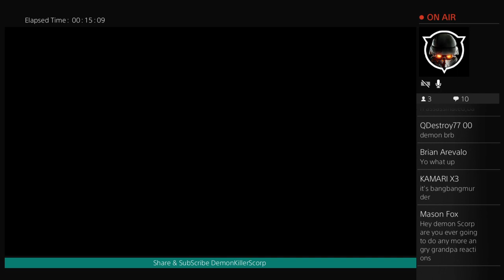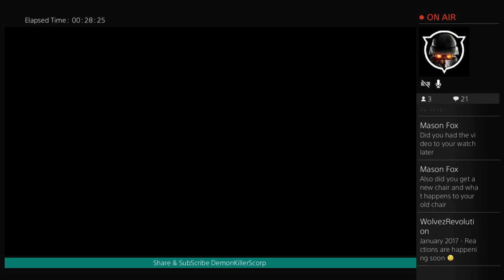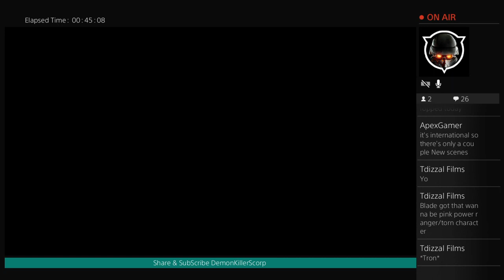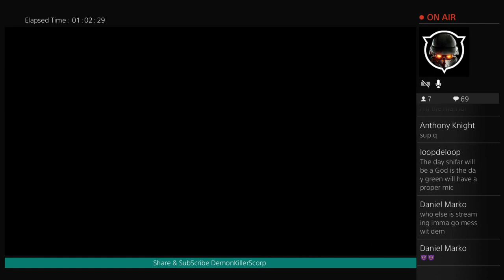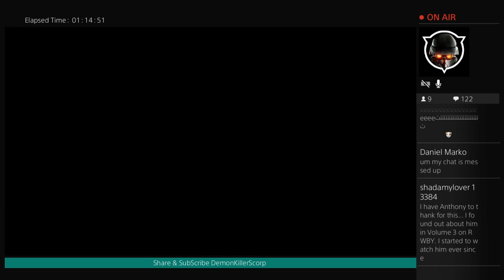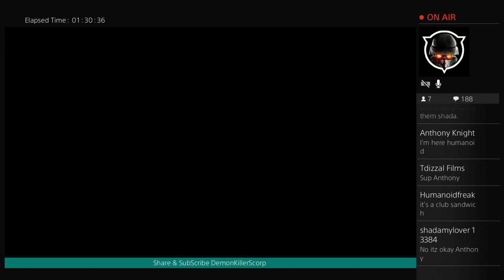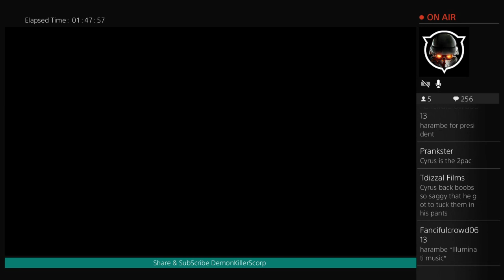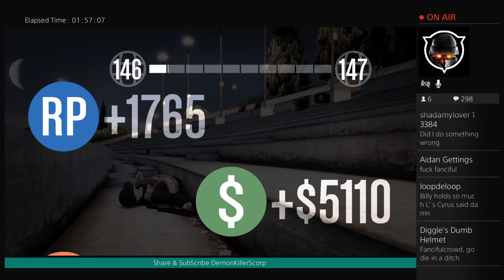GTA Savages w/Anthony Knight,Billy Lawrence,and GreenGhost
hey there guys im DemonkillerScorp a new Reactor on youtube im here just for the fun of watching videos having a few good laughs and sharing some of my free time with you, if there is anything you would like to see me watch or honestly react too you can comment, Message, or hit me up on either of the links below  other then that hope you injoy my content and have a great time

PSN ID: DemonkillerScorp
Snap chat: dkpatsfan